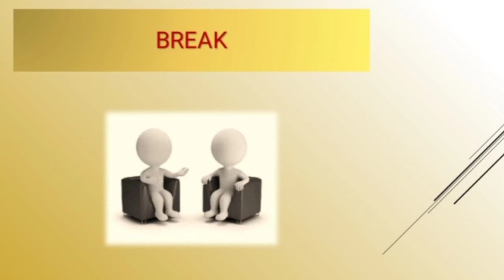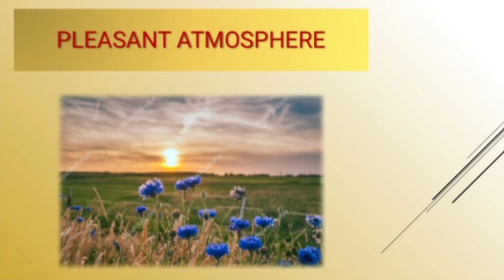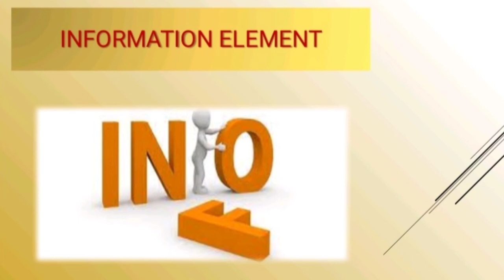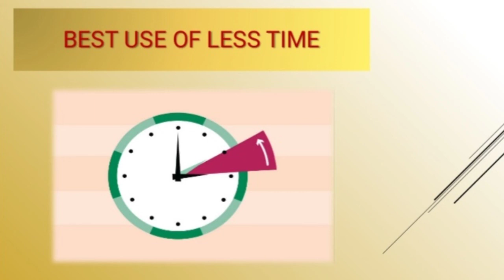Refresher course(Lecture 2)